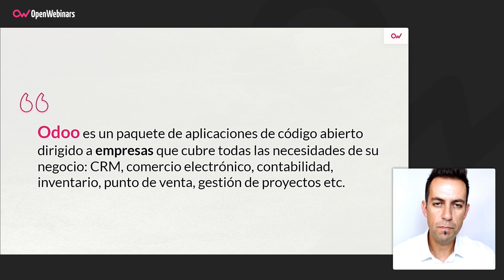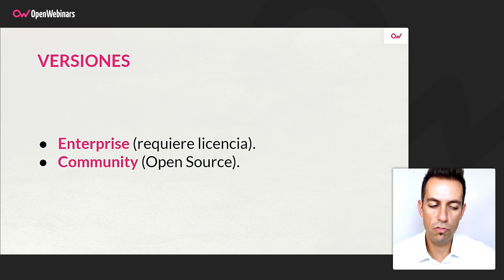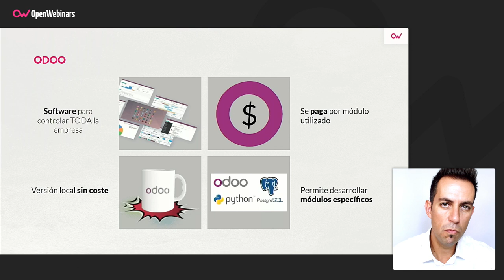Qué es Odoo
Te explicamos qué es Odoo, cuáles son sus características más interesantes y qué versiones existen, para que tengas en cuenta esta opción si necesitas un software ERP para tu empresa.